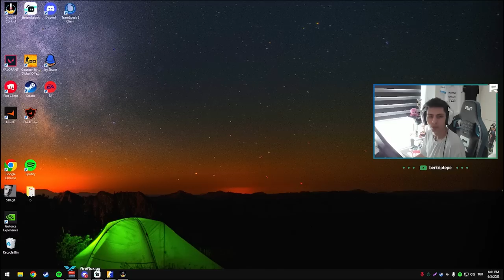Berk Rip Tepe - RAKİPLE DANS EDİYOR ADETA !!! (CS2) 【1080p60】